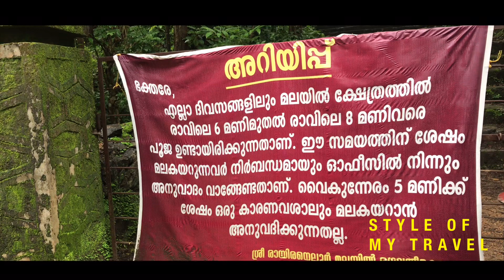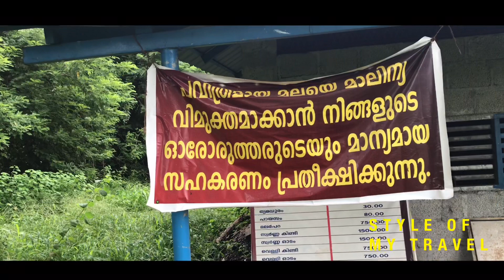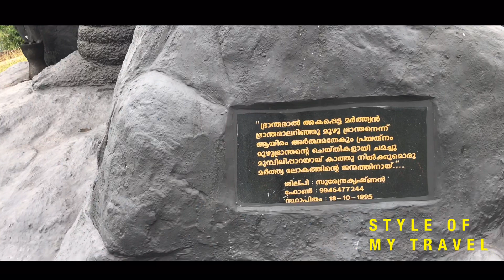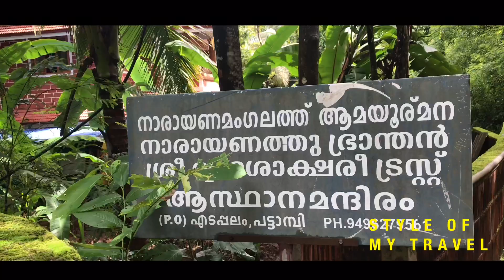നാറാണത്തു പ്രാന്തൻ മല|രയിരനല്ലുര് മല |NARANATHU BRANTHAN HILL|by Travel cafe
പാലക്കാട് ജില്ലയിലെ പട്ടാമ്പിക്കു അടുത്ത് ഉള്ള ഒരു മലയാണ് രയിരനല്ലുര് മല . നാറാണത്തു ബ്രാന്തന്റെ മലയാണിത്. അദ്ദേഹം മുകളിലേക്കു വലിയ പാറക്കല്ലുകൾ ഉരുട്ടി കയറ്റി താഴേക്ക് ഉരുട്ടി വിട്ട മല . അദ്ദേഹതിന്റെ വലിയൊരു പ്രതിമ അവിടെ നമുക്ക് കാണാം.കൂടാതെ ദേവി അദ്ദേഹതിനു മുന്നിൽ പ്രത്യക്ഷപ്പെട്ട സ്ഥലവും ഇവിടെ ആണ്.